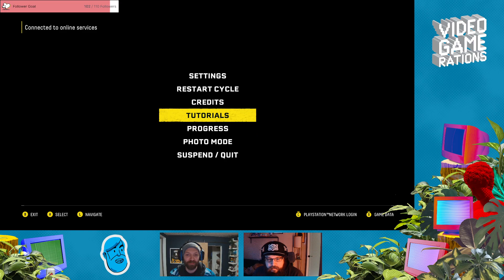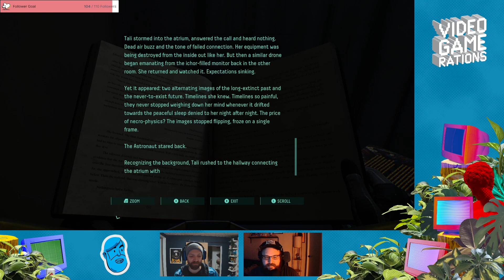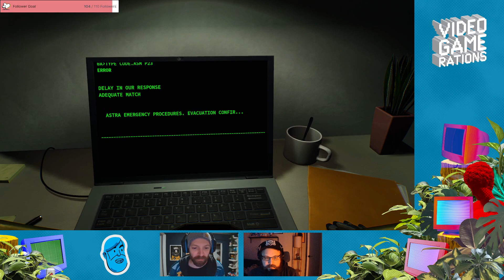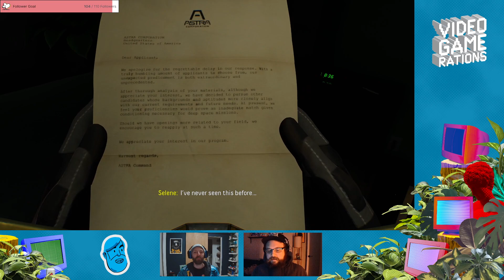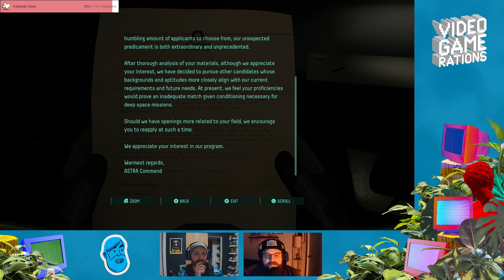Nolan is Returning | Returnal part 2